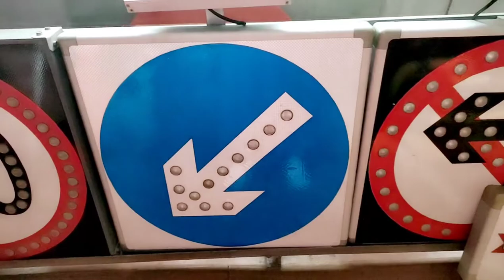Solar traffic sign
We can see everywhere in the roadside, all kinds of traffic signs, different traffic signs are represents the different meaning, for our city offers a lot of convenient transportation, our factory produce various kinds of traffic signs, reflective signs, also have solar signs, all of the graphic design can be formulated according to the customer's demand.Our solar panel can well absorb the light source. The power of the solar panel is 5-30 watts. The material of the sign is aluminum alloy plate and LED light, and the visual distance is more than 1000m.